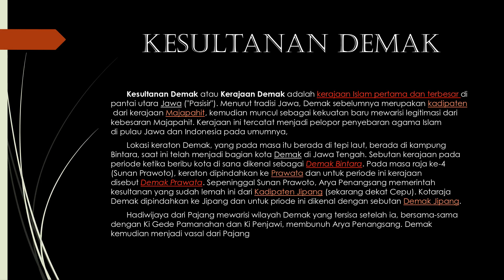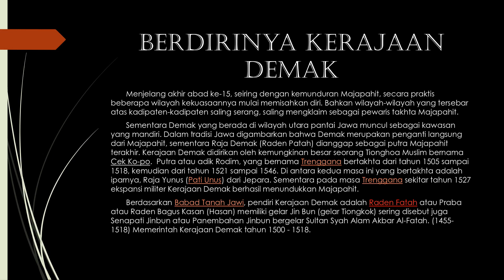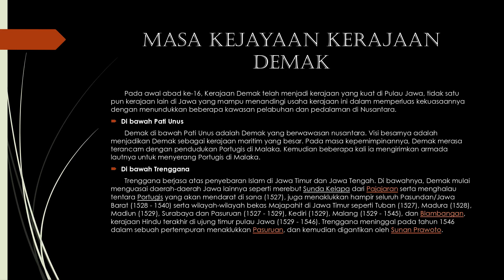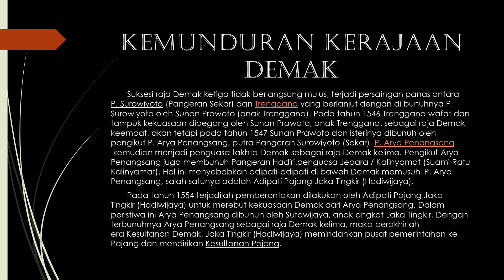kerajaan demak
tugas susulan sejarah x upw 1 by fasha